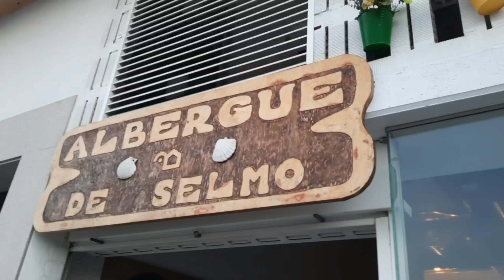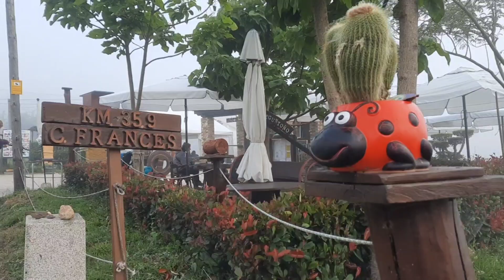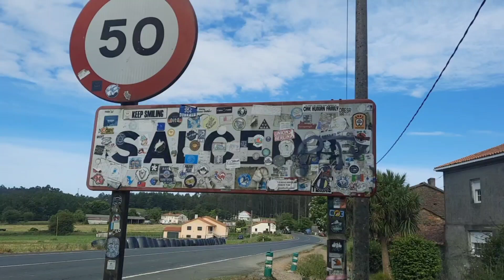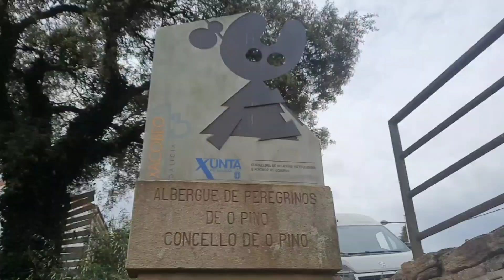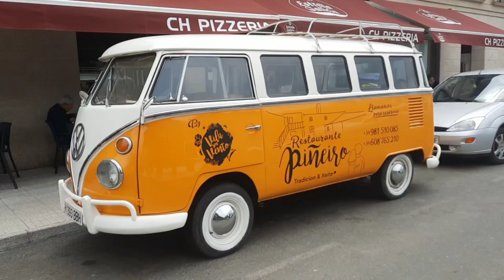60 - Étape d'Arzua à O Pedrouzo